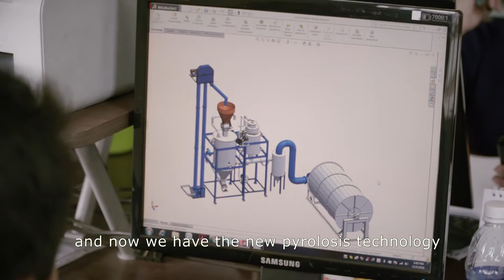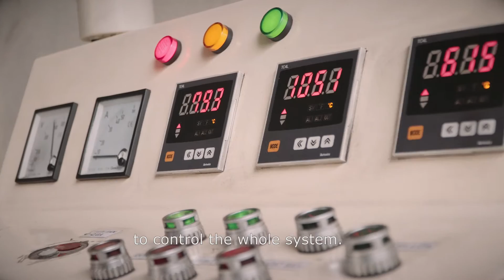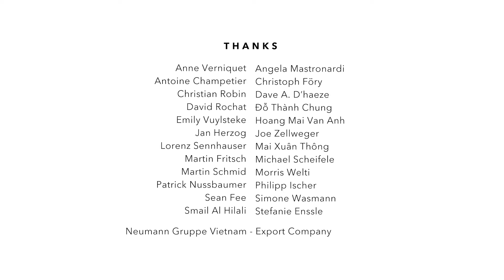Pyrolysis and Biochar, a climate smart solution for Vietnam's coffee sector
This Pyrolysis Technolgy valorizes any agricultural waste and provides two main products: energy, which can be used for drying  and biochar, a natural fertilizer and soil enhancer.
The technology brings significant economic beneftis to farmers and processors. it also shows big potential to be transferred to other agro-industrial sectors as rice, cashew nut or pepper.